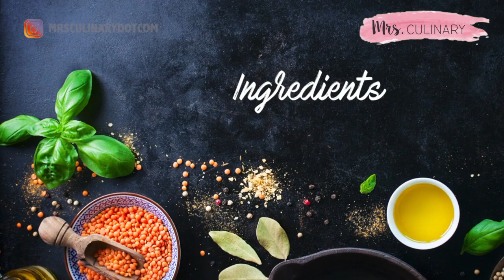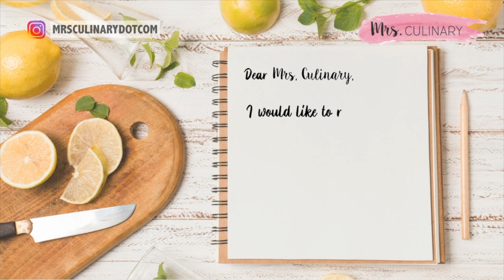GA USAH BELI LAGI! RESEP SAUS BEEF BULGOGI - KOREAN BBQ. BAHAN LOKAL & HALAL!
Resep masakan korea - Cara membuat saus bulgogi. Bulgogi artinya daging panggang, jadi saus ini bisa di gunakan dengan berbagai macam daging, seperti ayam, sapi ataupun daging babi. Bahan saus bulgogi ini sangat mudah, simple dan juga halal korean food!

Beef bulgogi ini di makan dengan nasi hangat dan juga kimchi sudah sangat nikmat. perpaduan rasa antara gurih dan manis membuat kita ketagihan.. saus bulgoginya tidak perlu beli, karena bikin sendiri rasanya ga kalah enak dengan yang kita beli..

BAHAN BAHAN SAUS BULGOGI

- 300gr irisan daging sapi
- 1/2 medium pir
- 1/2 medium bawang bombai
- daun bawang ukuran kecil
- 3 pcs bawang putih
- 1 sdt bubuk lada hitam
- 3 sdm gula aren
- 5 sdm soy sauce
- 3 sdm minyak wijen

ABOUT MRS. CULINARY:

Mrs. Culinary adalah salah satu dari orang-orang yang tidak hanya suka makan tetapi juga suka memasak. Sering kali ketika pergi keluar untuk makan dan menemukan beberapa hidangan yang enak, saya selalu membayangkan apa bumbu - bumbunya, apa resepnya dan bagaimana membuatnya? Jadi ketika akhir pekan tiba, saya selalu mencoba memasak masakan yang membuat saya penasaran itu. Dari situlah saya belajar memasak.

Perlu di ketahui, Resep yang di bagikan Mrs. Culinary, telah di uji, di coba beberapa kali hingga berhasil baru di bagikan ke kalian semua. Jadi, jangan kuatir akan rasanya, karena saya sendiripun orangnya sangat perfectionist.

Di channel Mrs. Culinary, kalian akan mendapatkan banyak resep resep dari restoran yang kalian bisa buat di rumah. Berbagai resep masakan Chinese, Indonesia, Thailand, Jepang, Korea dan bahkan masakan Western. Resep yang saya bagikan sangat mudah di mengerti, sederhana dan pastinya sangat lezat untuk dibuat di rumah. Sangat cocok untuk kalian yang ingin belajar masak.

Karena sangat suka dengan masakan Jepang, akhirnya saya berguru di Jepang untuk belajar masak di Jepang dari chef Jepang dan mendapatkan ilmu yang sangat bermanfaat.

Semoga apa yang Mrs. Culinary bagikan, bermanfaat bagi kalian semua.

MUSIC 2:

Title: funny cat
Artist : Sunha Lee
Genre : Acoustic BGM
Mood : funny, cut, lovely

Resep yoshinoya bulgogi beef recipe resep yoshinoya beef bowl